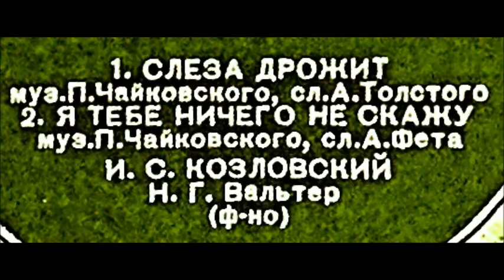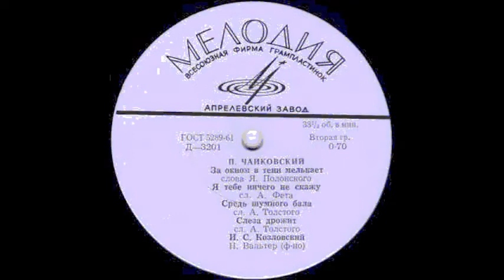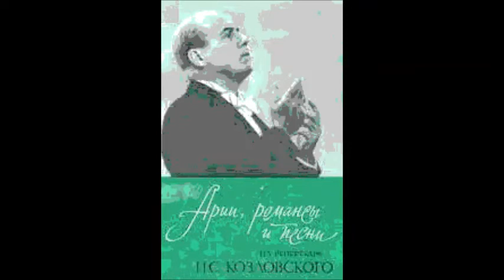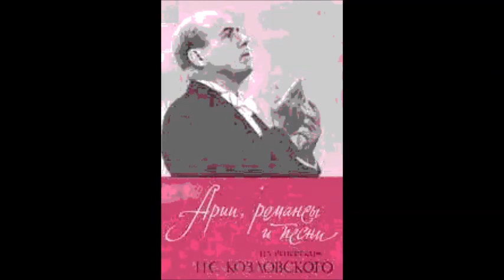Чайковский Толстой Слеза дрожит Иван Козловский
1951
Ф-но - Наум Вальтер